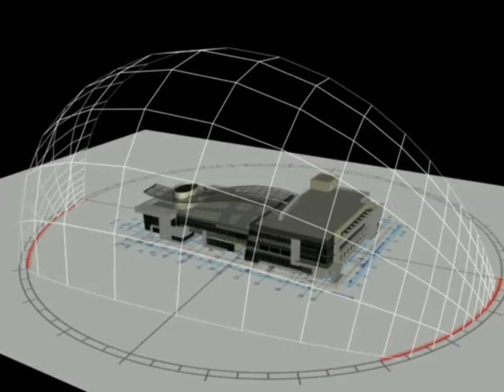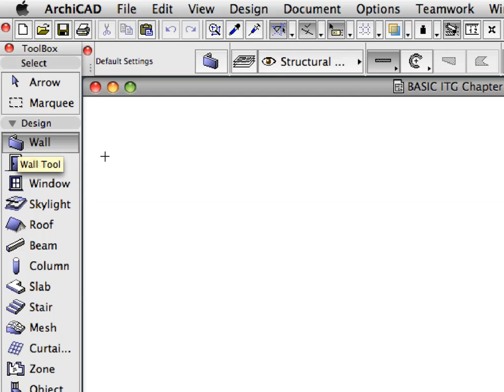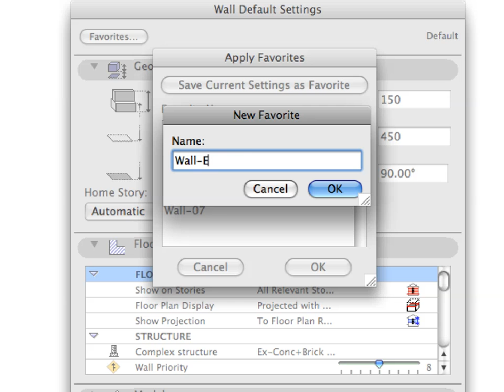ArchiCAD Essentials Training Guide INT 1-3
In this movie: Introduction - Introduction to the ArchiCAD Environment